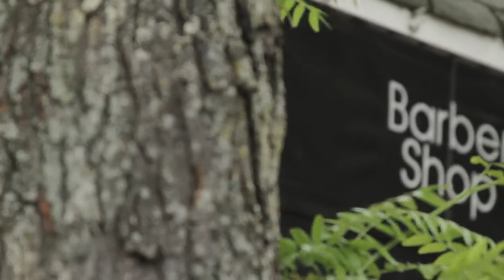UIH Family Partners | Inside the Barbershop | 2015 Platinum Dads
The 2015 UIH Family Partners Platinum Dads award recipients, share their stories, advice, and comments about fatherhood.